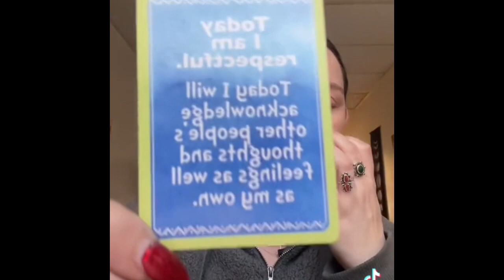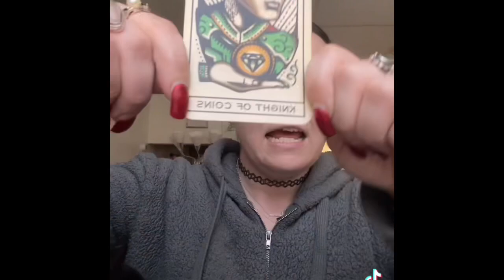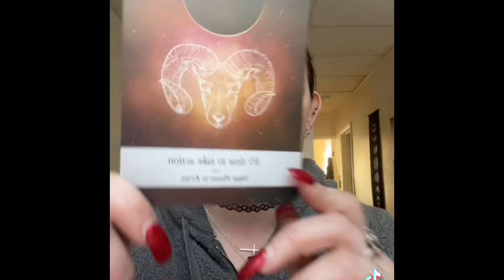Affirmation, tarot and Oracle 🔮daily draw🔮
💸Get your deck here!💸

Affirmation deck: Five Below, in store only

Tattoo Tarot: Ink & Intuition

Moonology Oracle Cards

🤳🏼Want to be able to have special access to a member’s only live every Sunday night? How about half off of ALL your readings? Even better, how about 6 FREE readings AND the rest at half off? Click the link and join myp p.m. memberships! They’re cheap, affordable, and you never know, I may add even more to the benefits!
$4.99/ New Guy: member only live access/2 free readings done private or via member only lives and only by request.
$9.99/Middle Man: member only live access/4 free readings done private or via member only lives and only by requests/half off all paid readings when you mention your membership tier.
$14.99/ Big Guy on Campus: member only live access/unlimited (within reason) free readings private or via member only lives and only by request/half off all paid readings when you mention your membership tier.

💰Reading prices:
     Oracle only, 8 cards : $5
     Tarot, regular questions and general pulls, 12 cards, $10
     Extended tarot, both tarot, 12 cards, and Oracle 8 cards: $15
    Lost loved one tarot/mediumship reading: $20
OR
 I also accept Facebook pay and Apple Pay, just reach out for the info! 💰

🎬 Want a personal reading right away? Catch me live on Youtube daily and occasionally tiktok live too!As of this video, I go live Monday- Saturday starting between 8/9pm est. Sunday I am live starting anywhere between 11am and 1pm est. @officialmsashycat2.0 is my Tiktok and officialmsashycatbackup2 is private backup. Any other accounts are 💩🎬

🔗 Want easier access (like just click and go rather than copy and paste?) to my links (payments, social media, etc) just click

🌝 I’m not an astrology fanatic but I know my sun-♐️ ascending- ♌️, moon-♓️, and Venus-♏️! With that said, I totally recommend finding out your own signs as well, for the most accurate readings and predictions you can get! Always remember- Your ascending sign is the most accurate of all 4, but it’s the absolute best to read/hear all 4 signs and find what’s right for you in the mix. Find your chart out by visiting:

 🌞I’m working on new content all the time! If my content seems boring, or if my readings don’t seem as smooth as you usually see, please remember that I’m doing the best I can and we are all on this channel to glow-up spiritually and that means growing together too!🌞